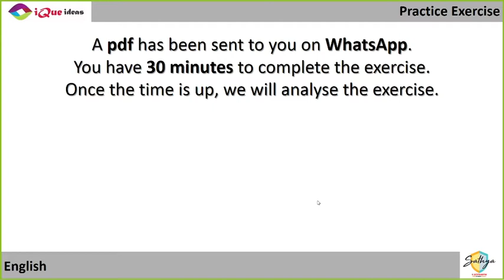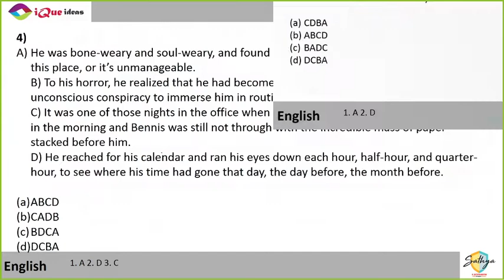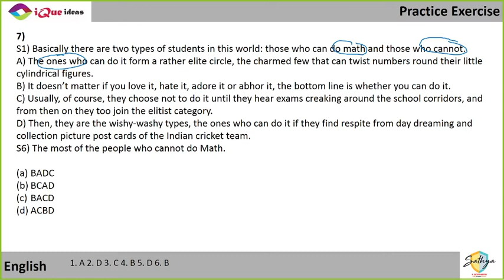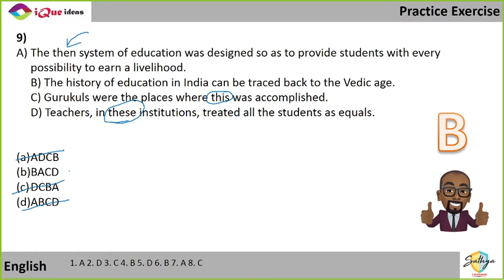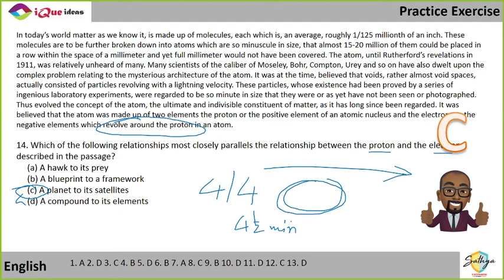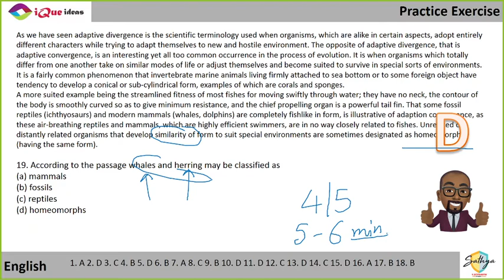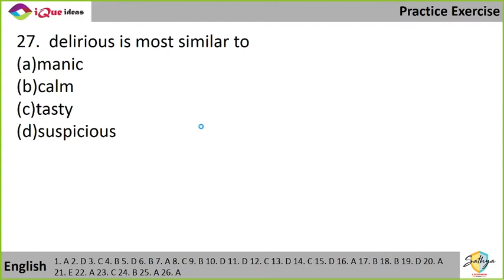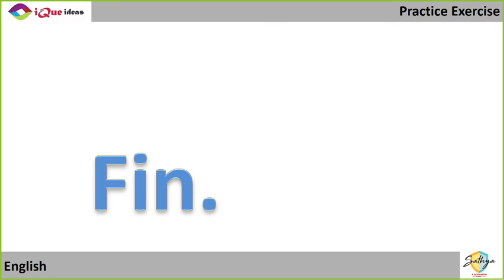English Practice Exercise - 11 Feb 2021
English Practice Exercise - 11 Feb 2021 - analysed by Sathya sir